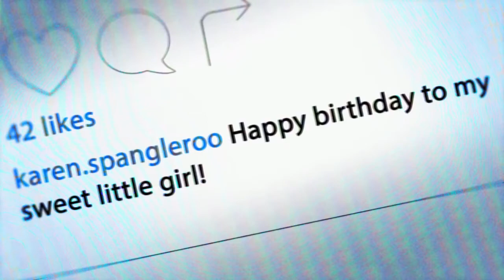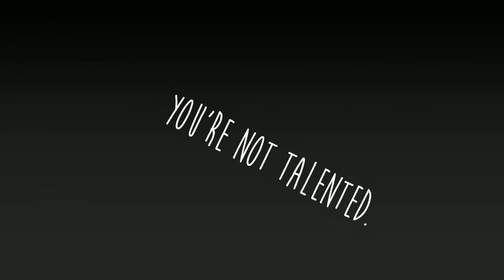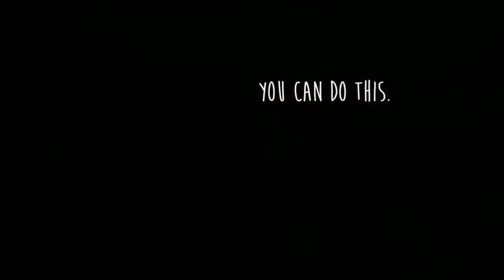Davide Garcia The Negative '' nobody cares '' versX preview